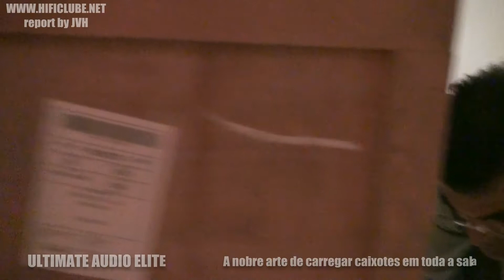Ultimate Audio Elite A hard day's night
Ultimate Audio Elite: The era of the Gryphon, a report by JVH